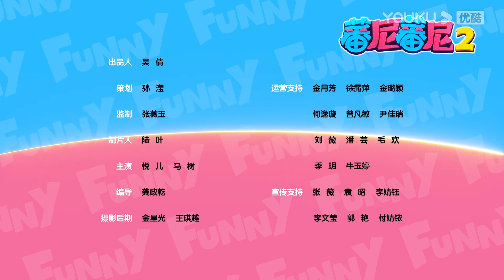【蕃尼蕃尼 第二季】EP48 百变快递员马树来喽！悦儿能否成功收到快递呢？ | 儿童玩具/趣味玩具 | YOUKU KIDS | 优酷少儿